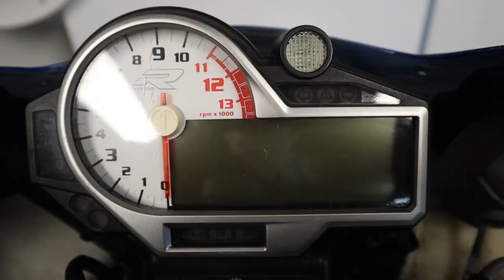PREPA DRIFT : le Projet ! ep.1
Nouvelle moto de Drift !
je vous emmène dans les coulisses de la préparation d'une moto pour le drift
dans ce premier épisode je vous présente toutes les modifications qui vont êtres faites sur la moto !

Caméra :
Osmo pocket